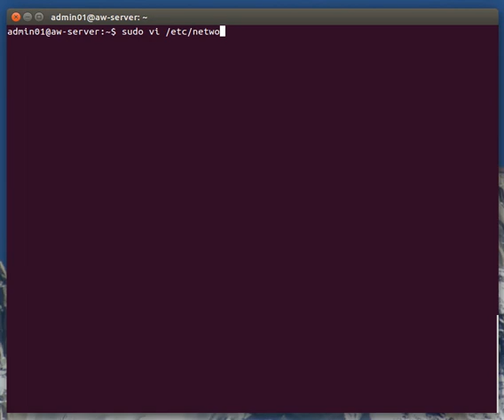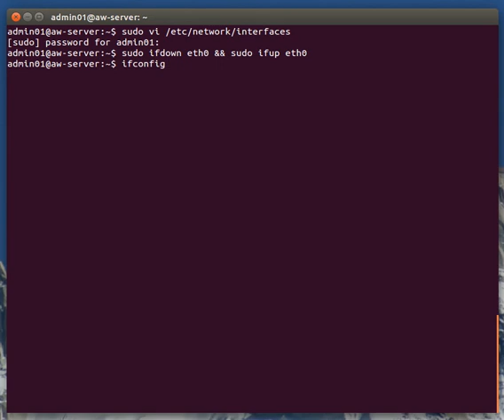Ubuntu Server 14.04 - Configuración estática de la tarjeta de red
Configuración estática de la tarjeta de red.
IP, máscara y gateway.